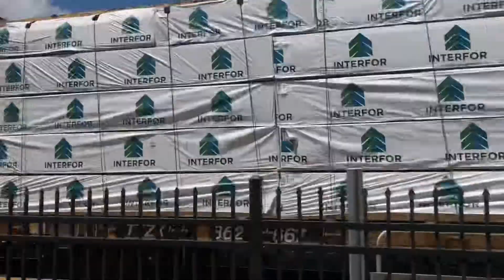Spartanburg SC Train 11/August /2018